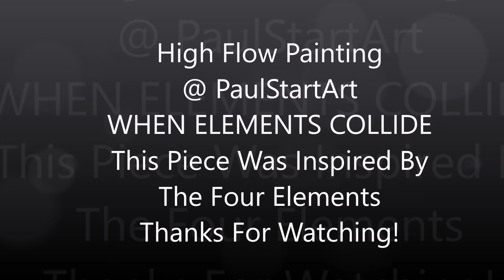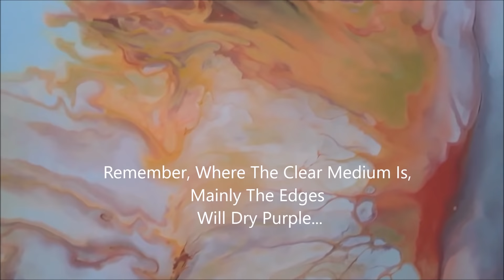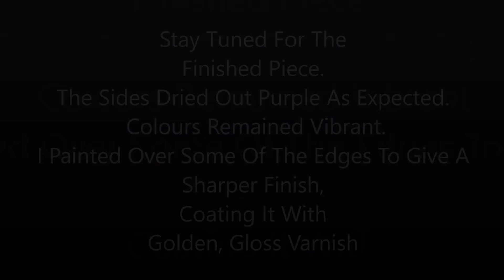Acrylic Fluid Pouring, Another Technique. Large Scale, When The Elements Collide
Hi Guys,
As Promised, Here Is The Making Of My Latest Piece...
A Big Shout Out To All The New Subscribers To My Channel
Thank You Sooooooo Much For Watching!
All The Info You Need To Create This Piece Is Listed In The Video..
I Think It Looks Much More Vibrant In Reality?
The Camera Doesn`t Really Pick Up The Tones, Colours.
Till The Next Time
BE GOOD!